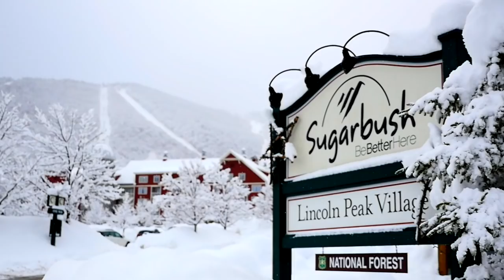2018-19 Season Recap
We may be closed for skiing, but it doesn't mean we can't look back on our 60th Anniversary season! See you in the fall.